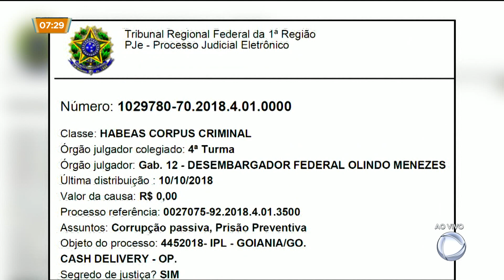GA - Operação Cash Delivery: Marconi é solto e deixa sede da PF - 12-10-2018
Vinte e quatro horas depois de ser preso, Marconi Perillo saiu da polícia federal por volta das quatro e meia da tarde pelo portão dos fundos e não falou com a imprensa.